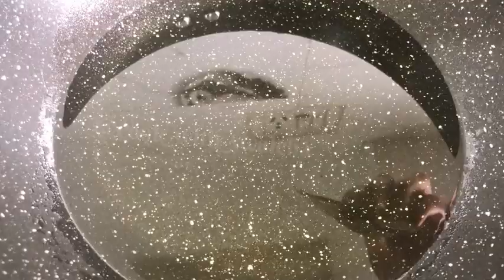🐐BAKRA EID SPECIAL | MUTTON TAHARI | HYDERABADI FAMOUS MUTTON TAHATI | EID AL-ADHA SERIES-7 ❤️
| MUTTON TAHARI

| HYDERABADI FAMOUS MUTTON TAHARI

| EID AL-ADHA SERIES-7 ❤️

Cook_with_swaleha

❖❖❖ MUSIC CREDIT ❖❖❖

Food Cooking Background Music No Copyright | Background Music:

BeatbyShahed/ djshahmoneybeatz

Watch:

Cooking Music [No...

Hope You Like My Recipes!!

Also Checkout My Other Recipes. Link